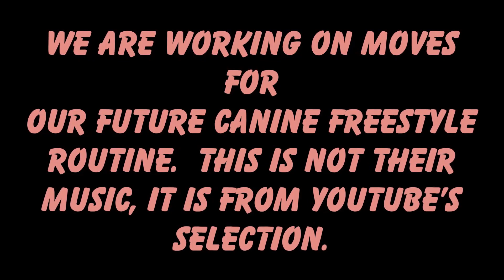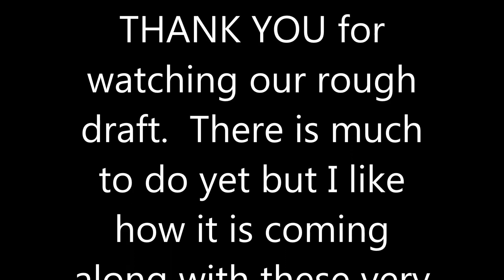Canine Freestyle with My Roses